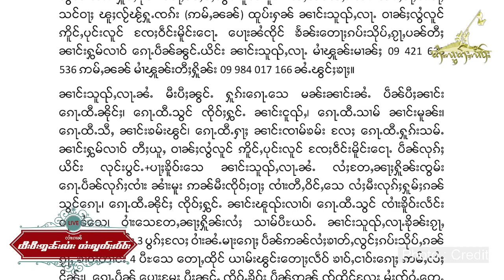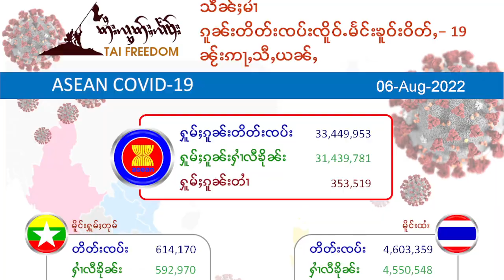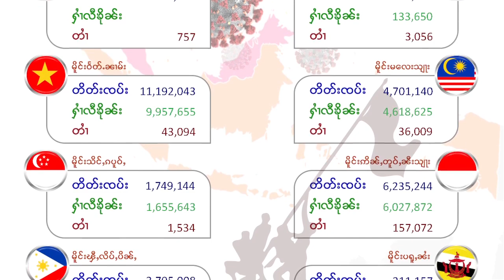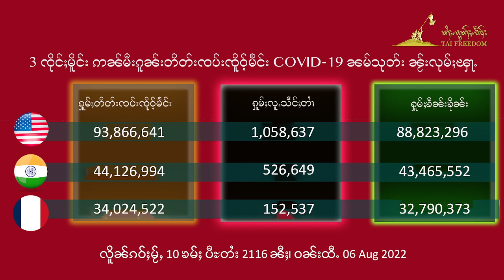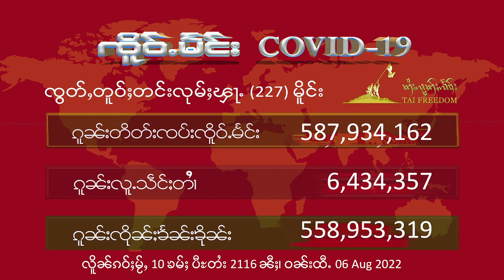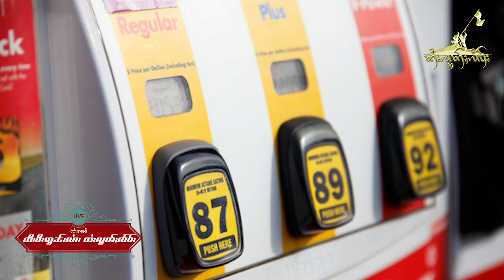လၢႆးၵၢၼ် TV Online တႆးလွတ်ႈလႅဝ်း ဝၼ်းထီႉ − 06 August 2022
ဝၼ်းထီႉ − 06 August 2022
ၽူႈၸတ်းလၢႆးၵၢၼ် − ယိင်းၶႂၢၼ်ၶမ်း လႄႈ ယိင်းၸၢမ်လိုၼ်း